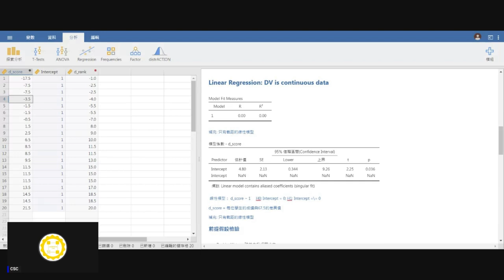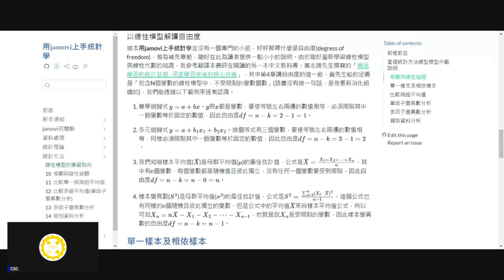[錄影]用jamovi上手統計學 ~ 11 比較單一與兩組平均值 part 5：以線性模型解釋自由度